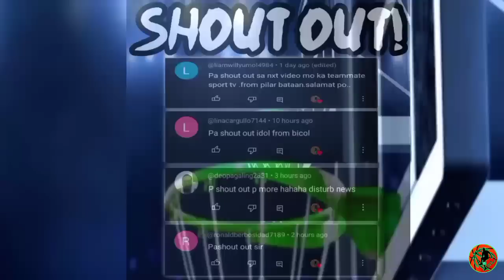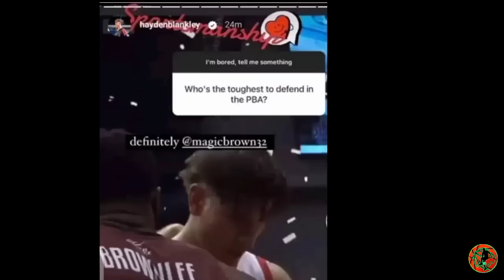Ginebra, Tinatawag ngayong Player Matinding Opponent, Banta sa Tnt eto! Player VS Coach ng TNT